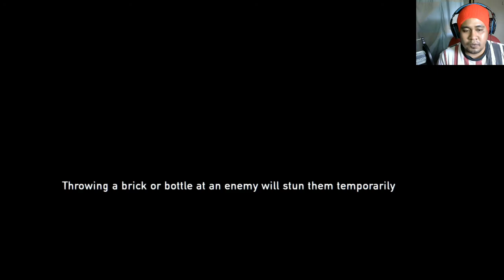The Last of Us Remastered : Walkthrough Gameplay Lets Play Part 6 720p 60FPS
My Gameplay of The Last of Us is a 2013 action-adventure game developed by Naughty Dog and published by Sony Computer Entertainment. Players control Joel, a smuggler tasked with escorting a teenage girl, Ellie, across a post-apocalyptic United States. The Last of Us is played from a third-person perspective. Players use firearms and improvised weapons, and can use stealth to defend against hostile humans and cannibalistic creatures infected by a mutated strain of the Cordyceps fungus.